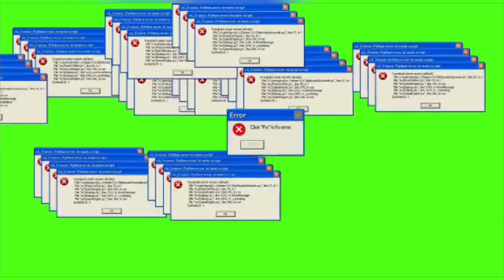اتصلت بالمتابعين وعملت فيهم مقلب😱|شوفو مامتها قالتلي اي!!كانت صدمة😢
مقلب المتابعين || مقلب